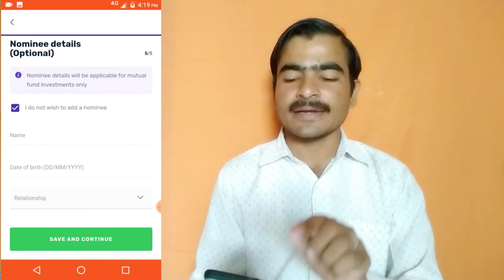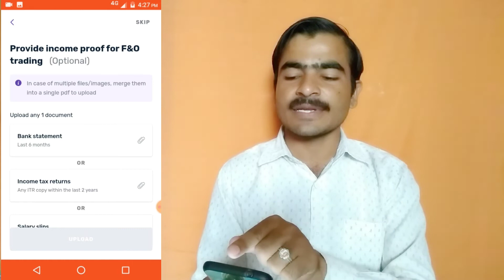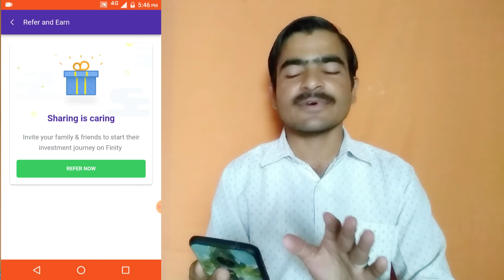Fisdom Refer And Earn Per Refer ₹100 | Fisdom account opening Hindi | Fisdom refer kaise kare 2021